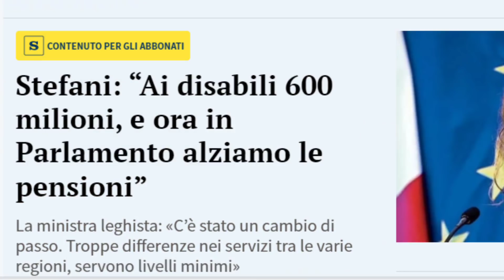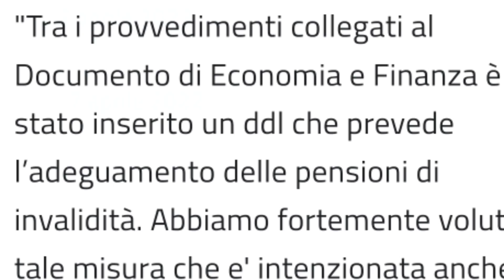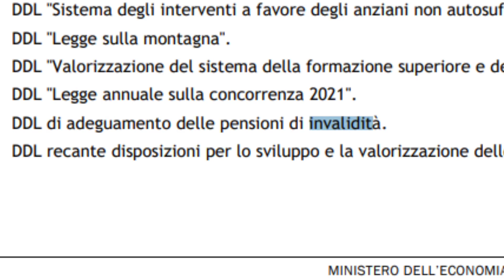🔴 DDL AUMENTO INVALIDI PARZIALI e TOTALI NOVITÀ APRILE IMPORTANTE ➡ ADEGUAMENTO PENSIONI BILANCIO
BENE AMICI VIDEO FLASH ASCOLTATEMI CON ATTENZIONE MI RACCOMANDO E FINO ALLA FINE
PARLIAMO DI AUMENTO PENSIONI INVALIDITà, VE LO RICORDATE? ERA DICEMBRE 2021 QUANDO LA MINISTRA SI ESPOSE
I SOLDI CI SONO, ADESSO IN PARLAMENTO ALZARE LE PENSIONI”
VI RICORDATE COME FINI? CERTO CHE SI,
NULLA DI FATTO E TUTTO è RIMASTO TRISTEMENTE BLOCCATO
MA IERI, ECCO IL COLPO DI SCENA,

CAPITOLI:
00:00 🔴 PENSIONI INVALIDI DDL AUMEMTO COLLEGATO AL DEF NOVITÀ APRILE IMPORTANTE ➡ AUMENTO ADEGUAMENTO PENSIONI DDL BILANCIO
00:10 AUMENTO PENSIONI INVALIDITà ULTIMA ORA, COSA è SUCCESSO DI IMPORTANTE IL 7 APRILE?
00:31 NEL 2021 PROMESSE E NULLA DI FATTO SULL'AUMENTO INVALIDI MA...
00:45 COLPO DI SCENA STEFANI, DDL COLLEGATO AL DEF PER AUMENTO ADEGUAMENTO PENSIONI INVALIDI
01:44 INCREMENTO PARZIALI E INCREMENTO AL MILIONE 2023?
02:15 DECISIONE DI BILANCIO 2023 / 2025 COSA ACCADRà?
02:46 SEGNALE IMPORTANTE PER L'AUMENTO DELLA PENSIONI INVALIDI CIVILI TOTALI E PARZIALI MA ...

PER CONTATTARMI VIA MAIL:
Per business, attività, promozioni, ads, CONSULENZE GRATUITE e cose così:

invalidità, aumento pendioni invalidità, incremento al milione